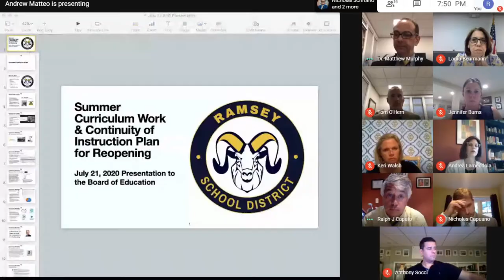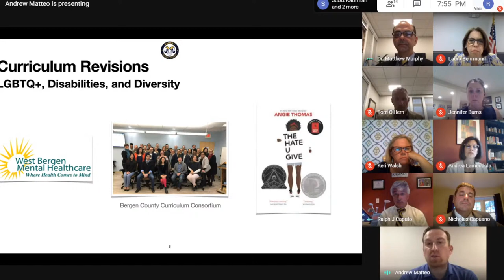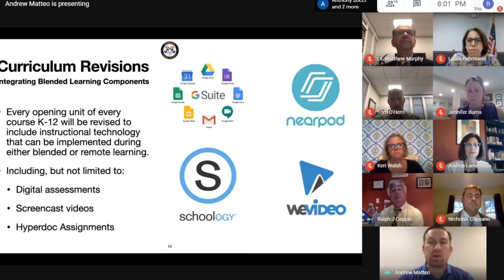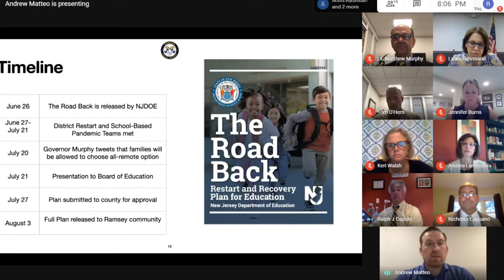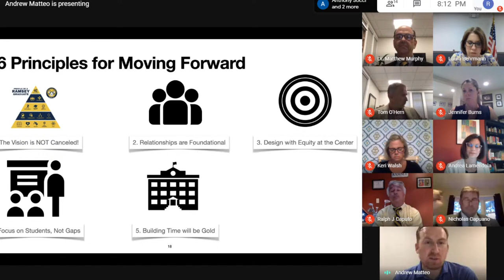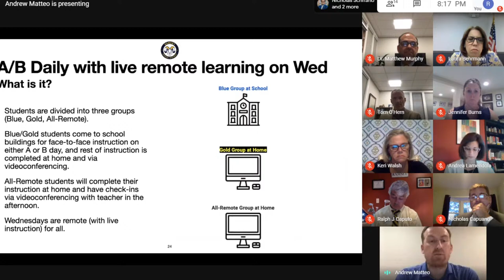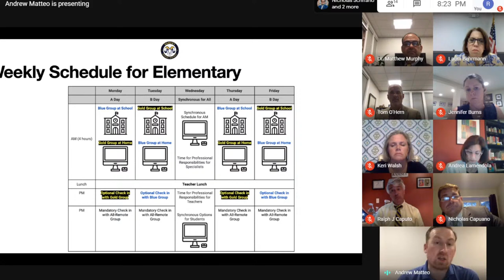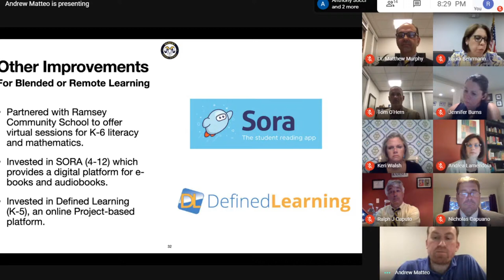Ramsey BOE Meeting 7/21/20